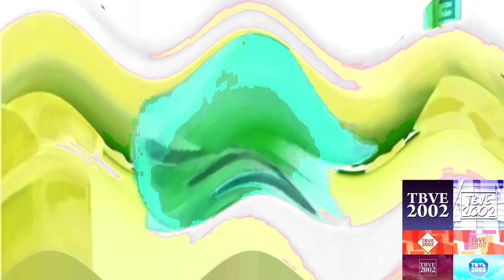MBC 3 Ident Rubix effects [Inspired by Klasky Csupo 2001 effects]